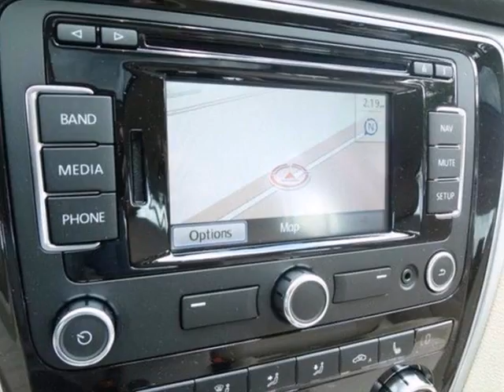2012 Volkswagen Passat V220742 in West Palm Beach, FL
If you are looking for real value on a great new car, Schumacher North Palm invites you to come in and test drive this 2012 Volkswagen Passat, stock# V220742. We are conveniently located near West Palm Beach, FL and known for our great selection, reliability and quality. Come take a look at this 2012 Volkswagen Passat today.

Schumacher North Palm
3720 Northlake Blvd
West Palm Beach FL, 33403

Family owned and operated in Palm Beach County since 1971.